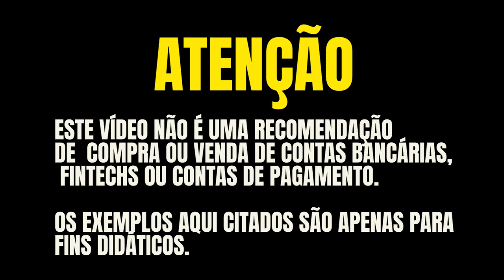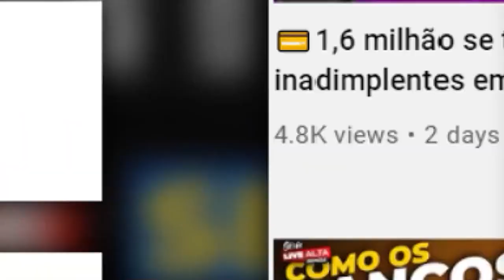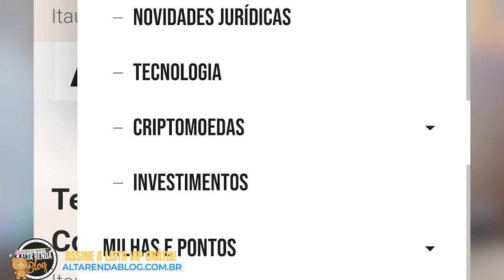💳SANTANDER ELITE PLATINUM! PONTUAÇÃO 1.5, PODENDO FICAR SEM ANUIDADE, VALE A PENA AINDA PEDIR ELE?